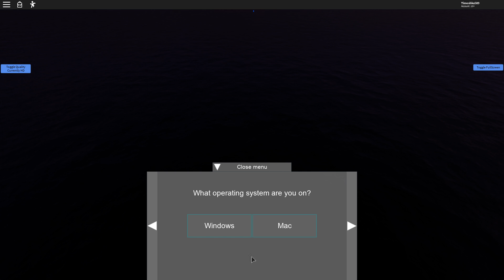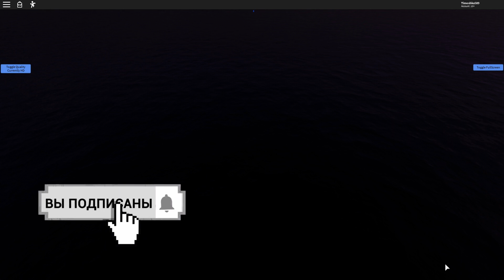[ИВЕНТ] Как получить Красного Дракончика на плечо | Roblox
В этом видео я расскажу как получить Красного Дракончика на плечо в Роблксе.